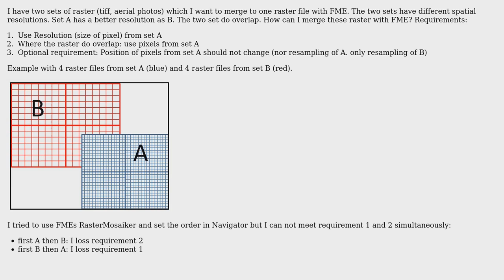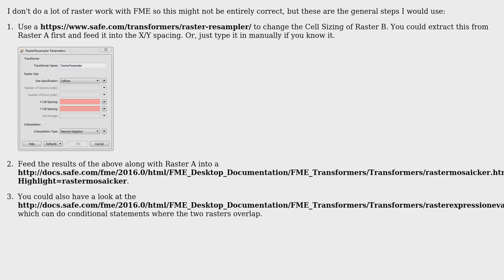GIS: How to merge raster with FME with different spatial resulution?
With thanks & praise to God, and with thanks to the many people who have made this project possible! You are responsible for your own actions.